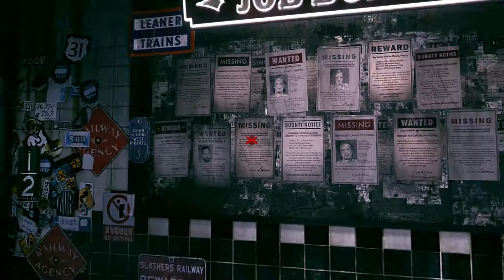Rage • Ciudad Subterranea • Pesadilla - Let's Play #24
.- DIRECTOS -.

.- REDES -.

No usar URL: Las URL enviarlas al twitter.
No Spoilers: pedir permiso previamente.
No Spam: A no ser que yo lo permita.

.- PC COMPONENTES -.

GPU: GeForce GTX 1080 ti
CPU: i7-4970K CPU @4.00 GHZ
Memoria: 16.00 GB RAM
Resolución Actual: 1920x1080. 60
Ratón: Zowie ZA13
Teclado: Corsair K30,
Micro: Snowball Blue
Pad: X360

.- CONSOLAS -.

.- DONACIONES -.